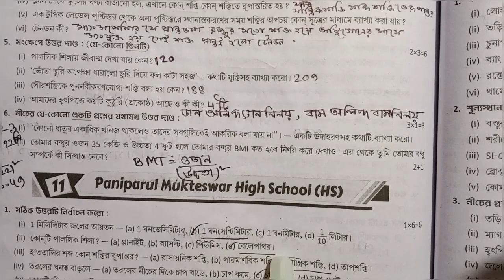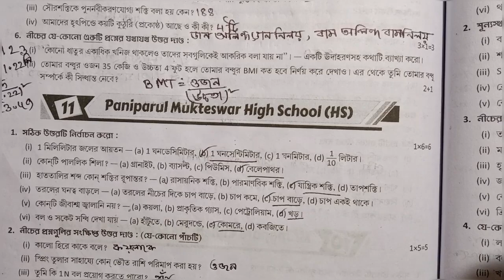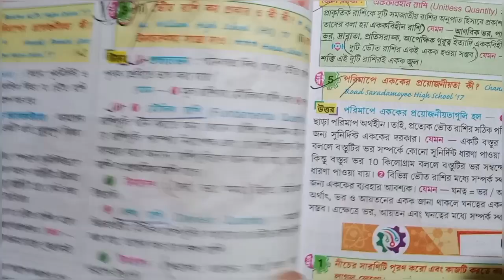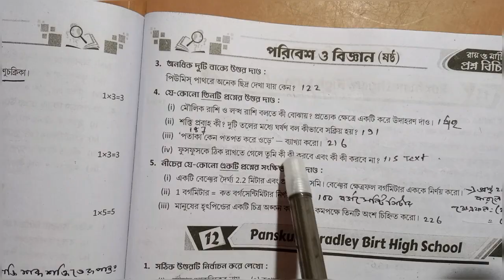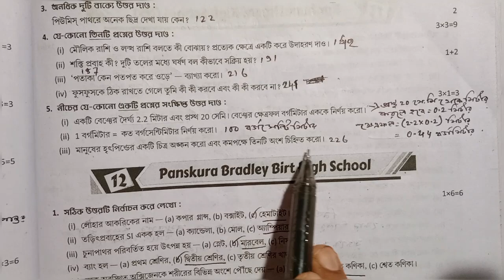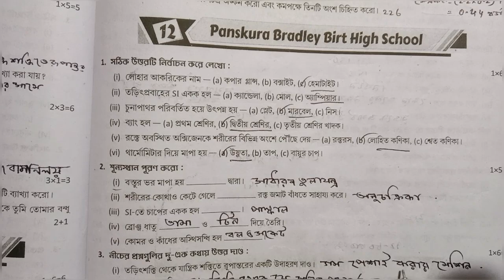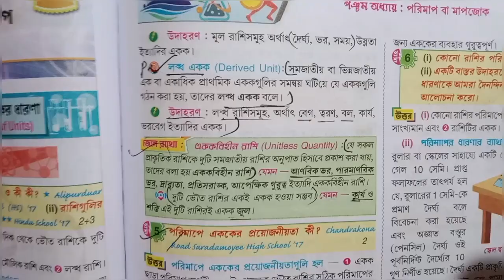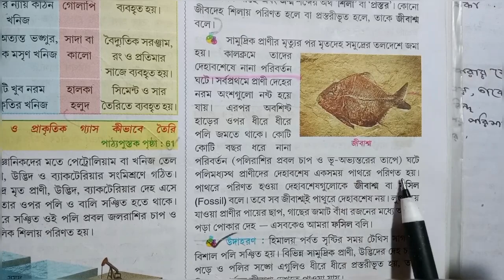RAY AND MARTIN QUESTION BANK 2023 ||(পরিবেশ) class 6 2nd unit test answer|| madel 11&12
ষষ্ঠ শ্রেণির রায় মার্টিন প্রশ্ন বিচিত্রার পরিবেশ সমাধান পেতে ভিডিওটি দেখো উপকৃত হবে ।

this video ray and Martin question bank 2023and class 6 poribesh 2nd unit test question answer and class second unit test paribesh question paper with answers 2023 and class 6 poribesh roy Martin and 2nd unit test and prashno bichitra class 6 poribesh এবং  পরিবেশ প্রশ্ন বিচিত্রা এবং পরিবেশ প্রশ্ন বিচিত্রা ষষ্ঠ শ্রেণী এবং পরিবেশ প্রশ্ন বিচিত্রা ষষ্ঠ শ্রেণী দ্বিতীয় পর্যায়ক্রমিক মূল্যায়ন
in your queries-
class 6 poribesh 2nd unit test
class 6
class second unit test poribesh question paper 2023
ray and Martin proshno bichitra class 6

শ্রেণির পরিবেশ মডেল 1 ,2)
শ্রেণি পরিবেশ মডেল কোয়েশ্চেন নাম্বার 3,4)
ষষ্ঠ শ্রেণির পরিবেশ মডেল কোশ্চেন নাম্বার 5,6,)